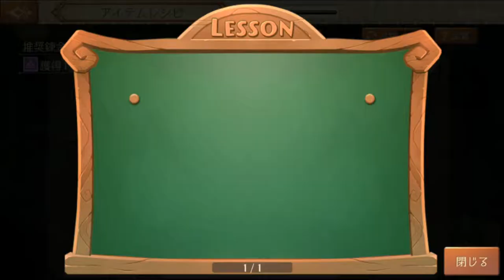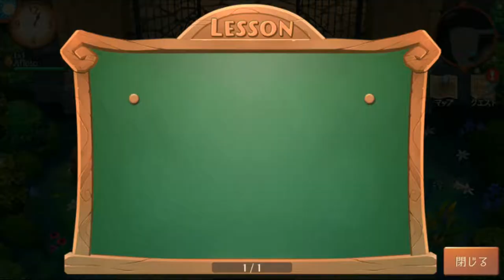Atelier Online - Alchemist of Braceir『アトリエ オンライン ～ブレセイルの錬金術士～』 | First Gameplay | Android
Game: Atelier Online - Alchemist of Braceir『アトリエ オンライン ～ブレセイルの錬金術士～』
Genre: MMORPG
Developer / Publisher: NHN PlayArt Corp.
Platform: Android
Language: Japanese